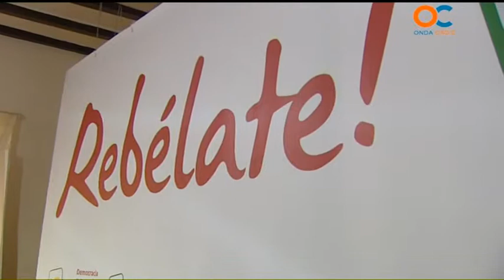MANUEL CÁRDENAS IU 17 06 14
MANUEL CÁRDENAS